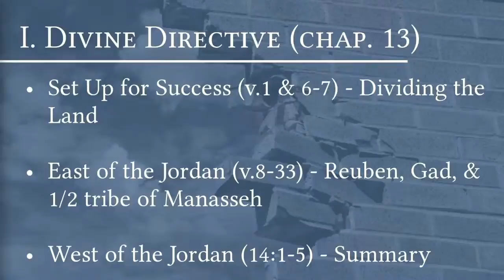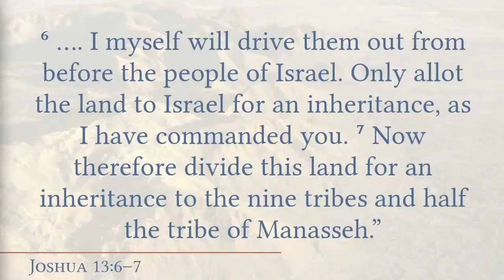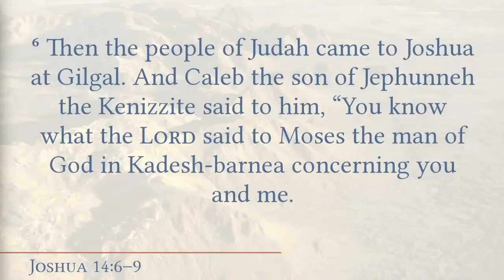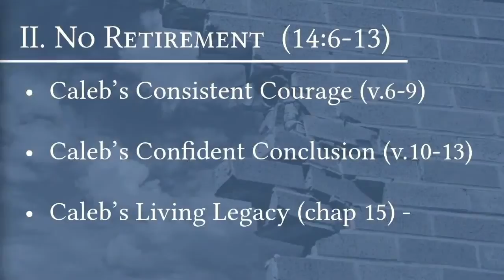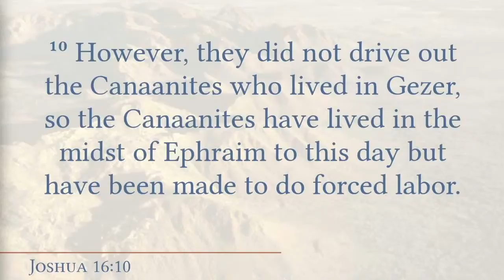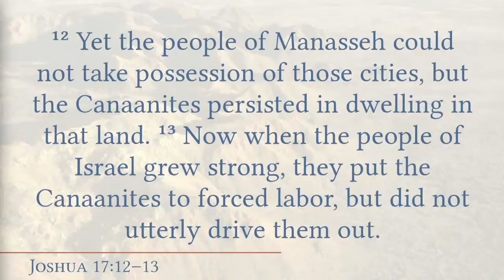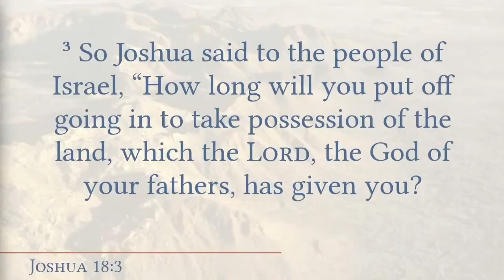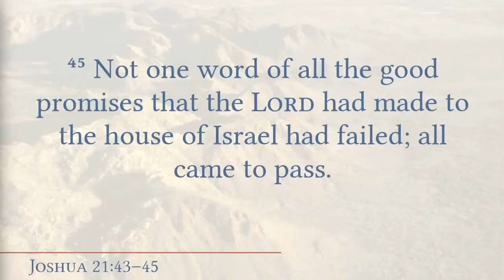Joshua The Manager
Senior Pastor Jeff West
| JoshuaTheManager | November 15, 2020

"Character is Forged in Times of Crisis. Its Quality Is Reveals in Times of Success"

Join us for Online Worship Service this Sunday at 11:00 am.